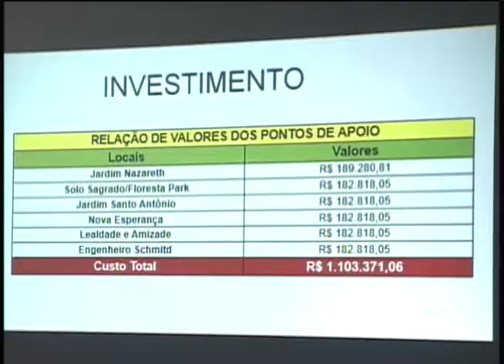Rio Preto: prefeitura anuncia que vai reformar e construir seis novos pontos de apoio